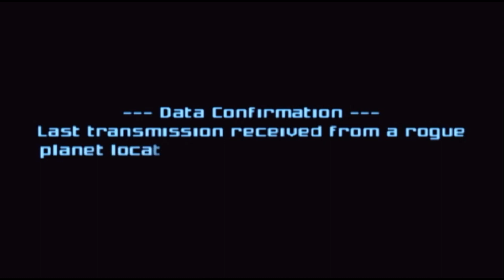Metroid Prime 2 Echoes (No Expansions Low Percent Run 22%) Part 1 - Not Remembering the Beginning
Metroid low percent runs are a fairly challenging type of run to do as you are left with only your starting health and ammo amounts when the game expects to have many times more health and ammo by the end of the game. There are mainly more extreme versions of low percent runs, specifically for the Metroid Prime series, that use tons of glitches to skip even some of the main upgrades, but this will be a casual run with no glitches. This will reach 22% of items collected (4% is lowest with glitches, 3% using a TAS to manage the final boss). This game is considerably harder than the first game with the inclusion of the deadly Dark Aether environment. I'm expecting to die a ton, especially to some of the Dark Aether bosses. I'm not sure how hard this challenge is going to get. It is possible that luck might be involved with getting good health drops.